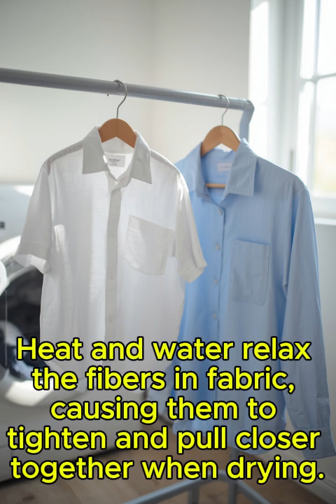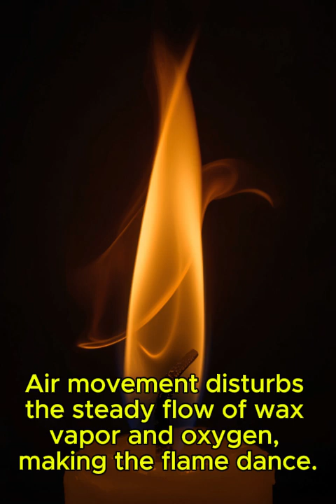Why does our heart beat faster when we're scared?